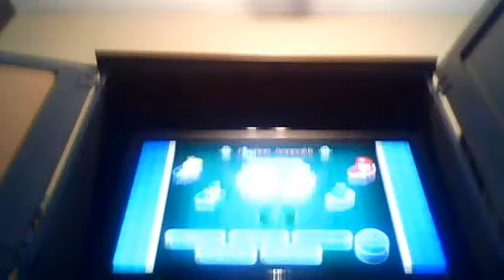Mario Party 8 - Alpine Assault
I'm Peach.  All computer players are set to Very Hard.